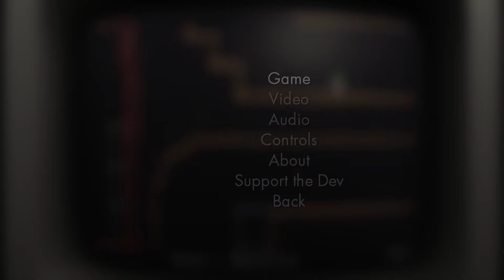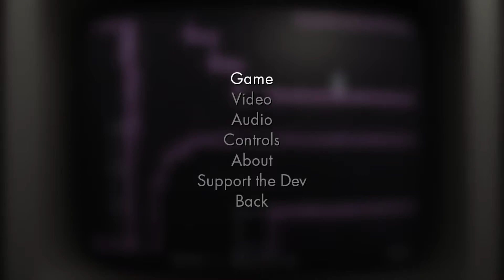Ich knacke 60% des Spiels ► You Have To Win the Game ◄ #2 ► Deutsch ◄ Phuindrad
You Have to Win the Game
Ein Spielerlebniss wie in den 80er Jahren, minimalistisch in Grafik und Sound und fordernder als man es erwarten würde.
Seid doch dabei und seht mir dabei zu wie ich versuche mich durch das Spiel zu quälen.

Viel Spaß. :)

You Have to Win the Game ist Eigentum von Minor Key Games.